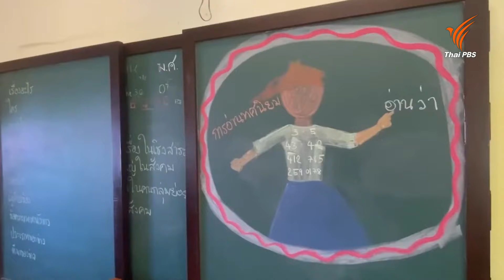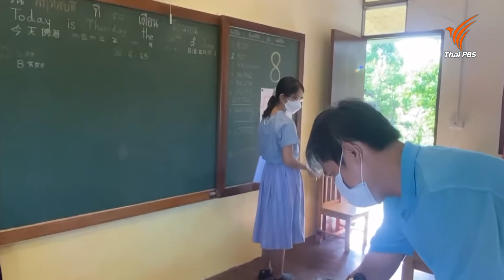การศึกษารูปแบบใหม่ เสริมสร้างทักษะและประสบการณ์ชีวิตให้หนูน้อย | คุยกันวันใหม่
หากพูดถึงการศึกษาในปัจจุบันนี้มีทางเลือกหลากหลายแขนงให้คุณพ่อคุณแม่ได้เลือกสรรกัน ซึ่งมีหนึ่งการศึกษาที่ตอนนี้ประเทศไทยเริ่มหันมาให้ความสนใจกันมากขึ้น คือการศึกษาแบบวอลดอร์ฟ เป็นอีกหนึ่งรูปแบบการศึกษาที่เน้นการบูรณาการ ระหว่างวิชาการในห้องเรียน ร่วมกับกิจกรรมหรือแนวทางให้ความรู้รูปแบบใหม่ที่ส่งเสริมให้เกิดแนวความคิด และจินตนาการ ผสมผสานกันจนเกิดการพัฒนาแบบองค์รวมและสมดุล ทั้งร่างกาย ปัญญา และจิตใจ ให้เด็ก ๆ มีพัฒนาการในทุกด้านอย่างเหมาะสม